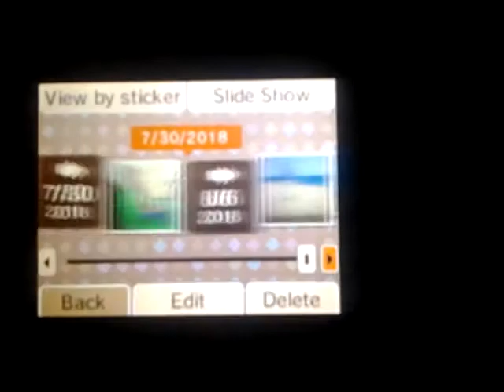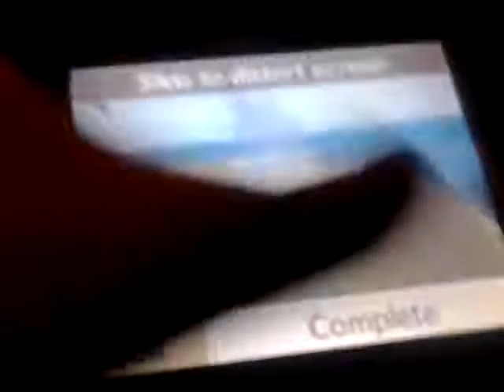Editing With Nintendo DSi Camera